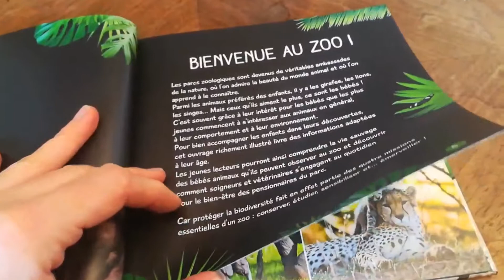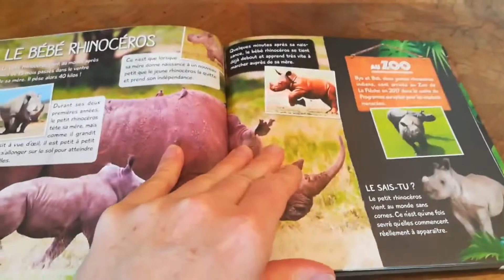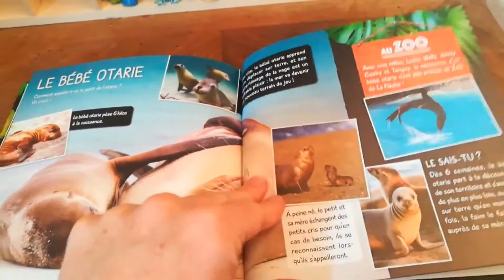Une saison au zoo - Mon album des bébés animaux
Un très joli album pour découvrir pleins de choses sur les animaux, à retrouver pour 6.95€